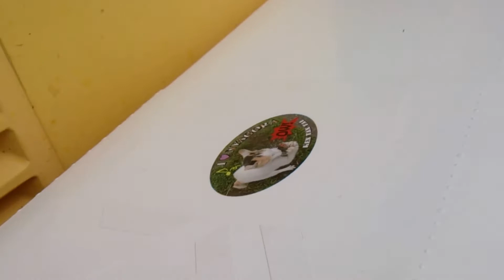東京湾太刀魚釣り＠2014.10.26 Yokosuka Tokyo Bay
2014年10月26日横須賀から太刀魚の釣りです

前半は、流れてたまに型を見る位でパッとしなかったが、後半下げ潮のよどみからアタリ活発に！良型主体にポツポツと型が見れていました。船中トップ20本は二人でした。

釣り場と水深：
観音崎沖
60M～80M

水温：20.8度
潮色と流れ：澄み 速い
風向きと強さ：北東 弱い
波高：0-0.5M
天候：晴